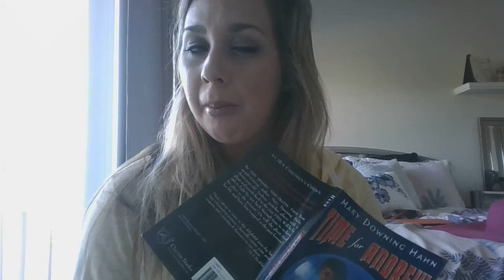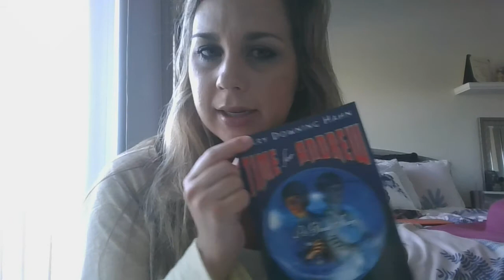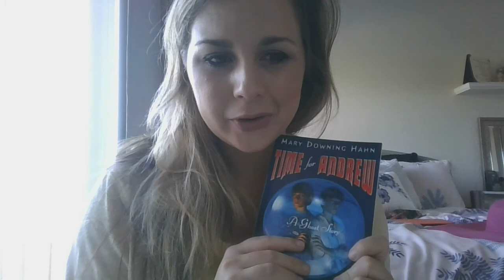Chapter 24 & How to Play Ringer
Read aloud with Ms. Haubner